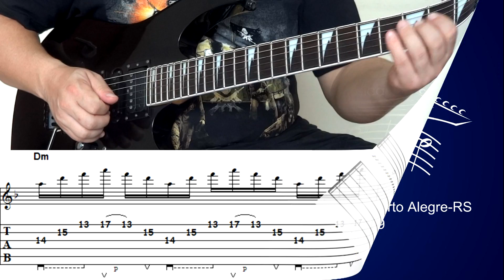Arpejos - Estudo em Ré menor (Dm) com Sweep Picking em 3 Cordas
🎸 Toca no link prá falar comigo pelo whatsapp e receber orientações sobre como evoluir na Guitarra. 👇

Conheça os meus Cursos e Apostilas de Guitarra.

Estudo musical na guitarra sobre arpejos em 3 cordas utilizando a técnica de Sweep Picking, com tríades da tonalidade de Ré menor (Dm).
Você pode baixar a tablatura em PDF para imprimir, além de ver outras lições e baixar outros materiais para estudo, acessando o meu novo blog
E fique à vontade para comentar, elogiar, criticar, perguntar e sugerir assuntos para os vídeos.

QUER ESTUDAR GUITARRA PRÁ VALER?